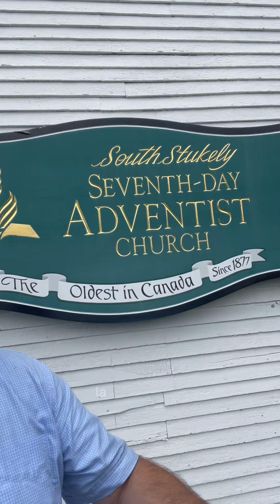La iglesia (adventista) más antigua de Canadá (T13:1233)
La iglesia (adventista) más antigua de Canadá
Pequeña reflexión sobre los complejos y miedos que nos asaltan en los comienzos más humildes de nuestros proyectos. Romanos 8:31